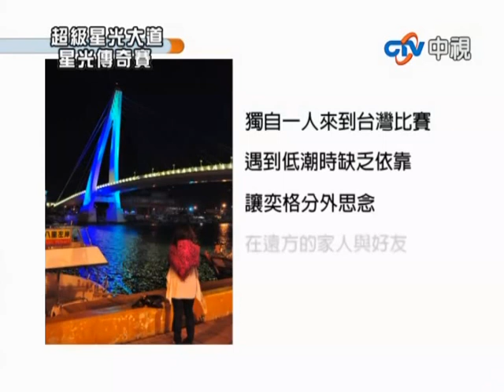2010-06-25 超級星光大道-閻奕格-我們都寂寞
超級星光大道 閻奕格 我們都寂寞 撼動人心 地獄悲歌挑戰